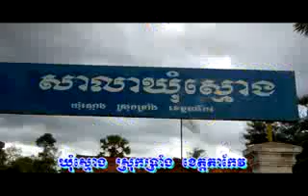Smorng.mp4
Smorng Commune, Traing District, Takeo Province